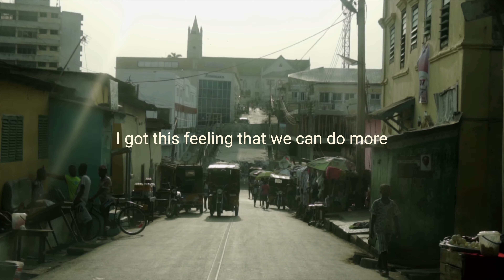Total Hip Replacement - Feeling ft Asi Renie and Kwame Yeboah | Soul - Reggae - Highlife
Total Hip Replacement - Feeling ft Asi Renie and Kwame Yeboah (LYRICS VIDEO) | 👇 Tour Dates & more info in the description
◆ TOTAL HIP REPLACEMENT ON SOCIALS ◆

◆ EUROPEAN SUMMER TOUR 2023 W/ ANYANKOFO ◆
06/07 - KONZERTMUSCHEL - Zinnowitz (DE)
07/07 - OSTRODA - Ostroda  (PL)
12/07 - BYGGESFESTIVAL - Ebeltof (DK)
15/07 - WEEDBEAT - Hildesheim (DE)
21/07 - SOUND GARTEN - Ulm (DE)
22/07 - LE BRIN DE ZINC - Chambéry (FR)
25/07 - SORTIES DE PLAGE - Châtelaillon (FR)
26/07 - LE COOTA - Erdeven (FR)
27/07 - LE ZYGO - Nantes (FR)
29/07 - TEMPO LATINO - Vic Feyzensac (FR)
30/07 - TEMPO LATINO - Vic Feyzensac (FR)
02/08 - La Naute - Champagnat (FR)
04/08 - REGGAE JAM - Bersenbrück (DE)
06/08 - LE BOUT DU MONDE - Crozon (FR)
08/08 - L'ANNEX - Oléron (FR)
09/08 - LES NUITS DU PATRIMOINE - VOUHÉ (FR)
11/08 - WOCHE DER KLEINEN KÜNSTE - Gütersloh (DE)
12/08 - MIND ON FIRE - Herbstein (DE)
24/08 - NORDEN FESTIVAL - Schleswig (DE)
25/08 - ZYTANIEN FESTIVAL - Immensee (DE)
07/09 - JAZZ HOUSE - Vejle (DK)
08/09 - SCHLACHTHOF KREFELD - Krefeld (DE)
09/09 - DISSEN SKURRIL FESTIVAL - Dissen (DE)
15/09 - VOXHALL - Aarhus (DK)
16/09 - HOTEL CECIL - Copenhague (DK)

SOON ANNOUNCED

◆ About TOTAL HIP REPLACEMENT & ANYANKOFO ◆
Total Hip Replacement & Anyankofo is a special Danish/Ghanaian super-group known for its energetic and unique live concerts. The band navigates playfully from intoxicating reggae-rhythms through soulful highlife.  Both first album and live-shows were critically acclaimed with good reviews, international radio support and a nomination for a Danish Music Award Roots as “Best Live Act of the Year 2022”. Together with producer Kwame Yeboah and renowned Ghanaian musicians from the bands of Pat Thomas and Ebo Taylor, the fuel of highlife is brought into Total Hip Replacement´s reggae machine. The music is merging reggae, highlife, afrobeat, dub and pop in a bold mix.

◆ Total Hip Replacement & Anyankofo project is ◆
Victor West Hosbond - Lead vocal/trombone
Carl West Hosbond - Guitar
Lasse Damsgaard Andersen - Saxophones
Anja Kulyova - Bass/percussion
Jakob de Place - Drums
Emmanuel Ackon - Bass/Percussion
Richmond Lamptey - Trumpet
Frank Kobina Prah - Percussion
Viggo Bandholm Jensen - Keys

Additionally on selected shows:
Pat Thomas, Kwame Yeboah, Asi Renie, Rocky Dawuni, Worlasi